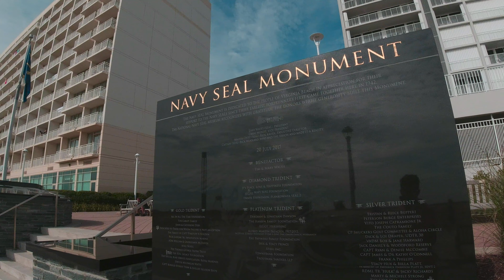NADE CON MUCHOS DELFINES EN PLAYA DE VIRGINIA BEACH ll UNA AVENTURA INCREIBLE.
Bienvenidos a mi canal, canal alterno Melvin&Biss...Esta es la nueva temporada, aventuras y vlogs personales...